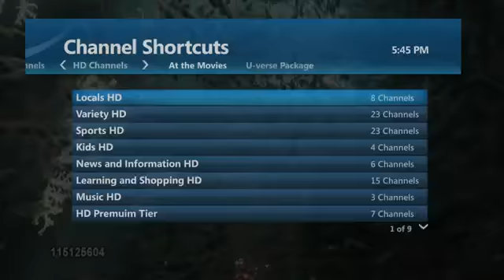Uverse Hd Channel Line Up From Att